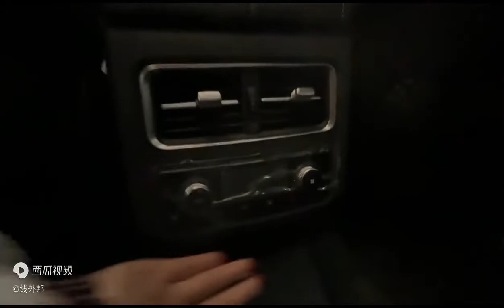实拍红旗HS7，空间足够宽敞